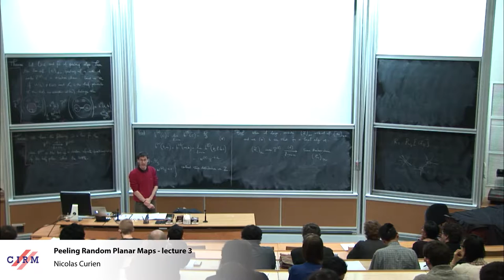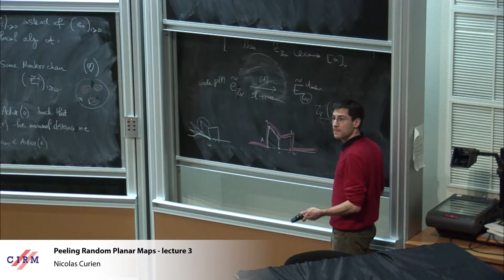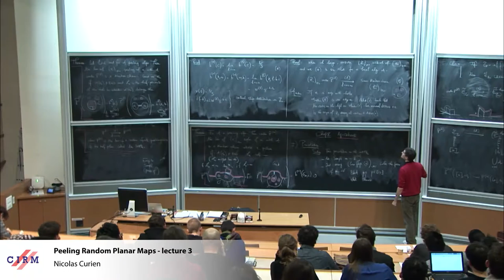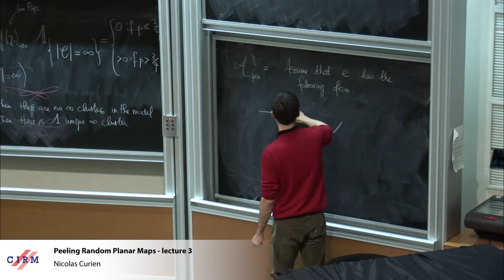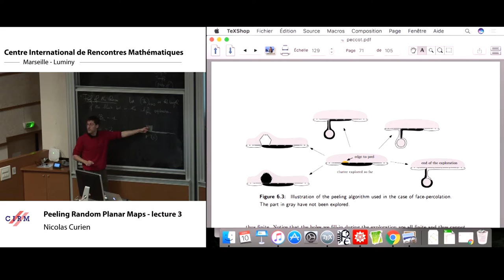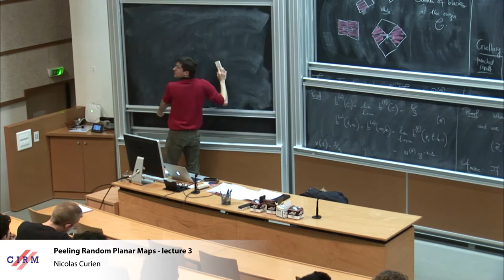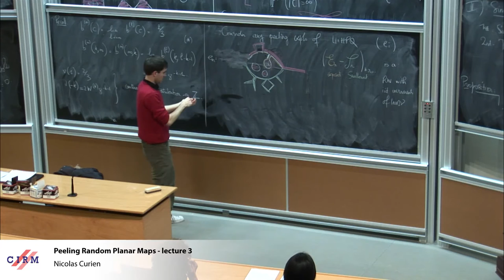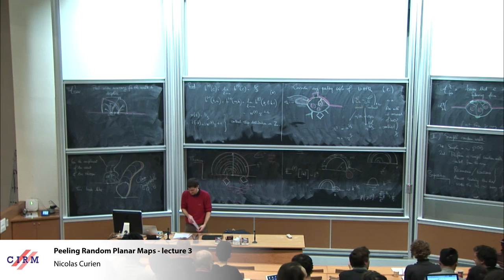Nicolas Curien : Peeling random planar maps - Lecture 3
Recording during the thematic meeting : "Pre-School on Combinatorics and Interactions" the January 10, 2017 at the Centre International de Rencontres Mathématiques (Marseille, France)